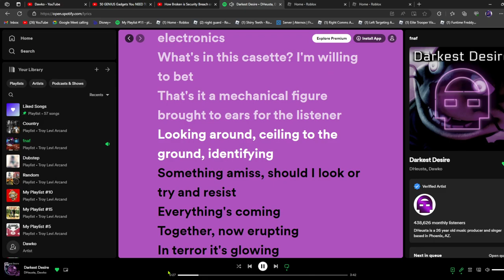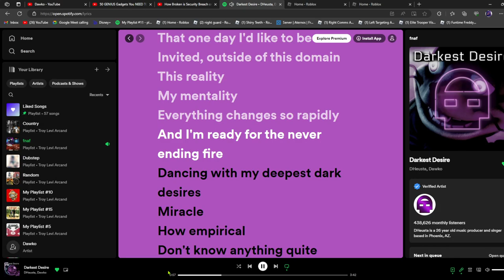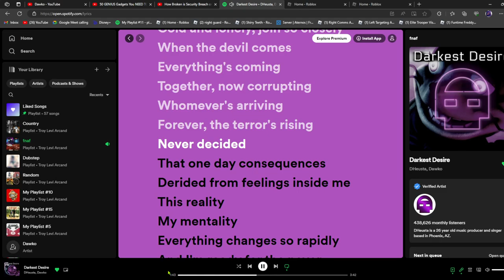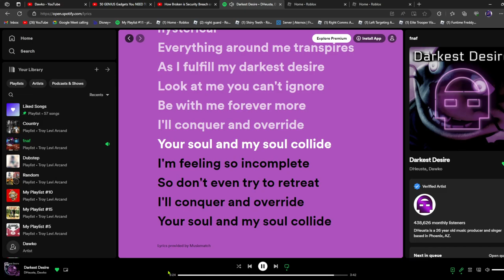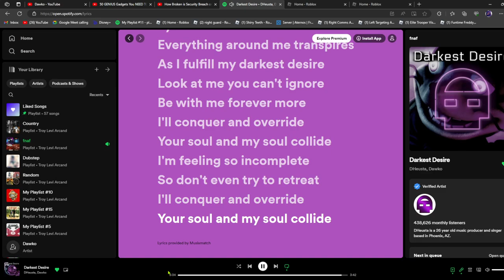Me singing to The fnaf song Darkest Desire